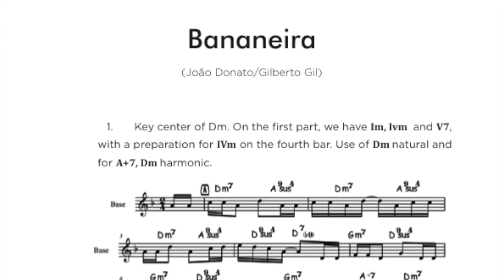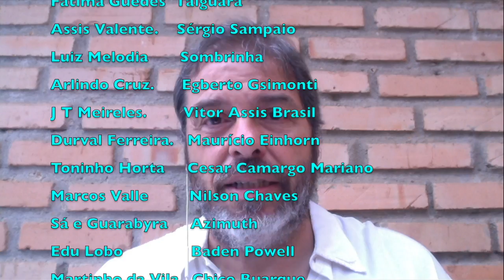Introduction CEPEMUB English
Introduction of CEPEMUB - Center for Study and Preservation of Brazilian  Music Memory